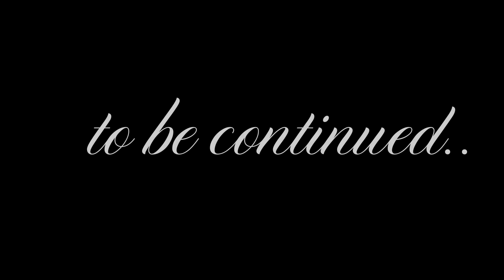Wedding video, Andrew and Viktoria